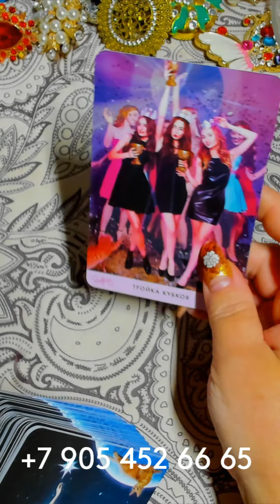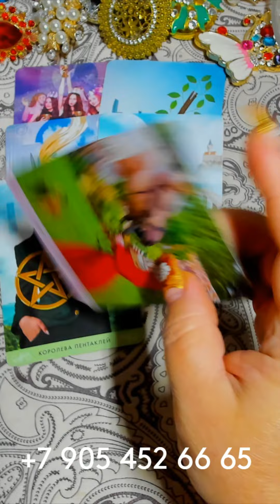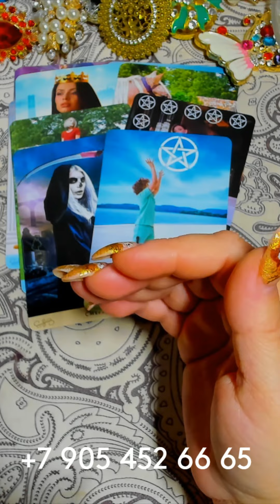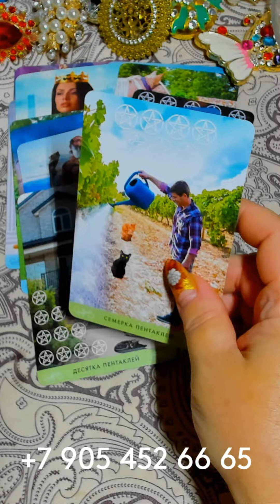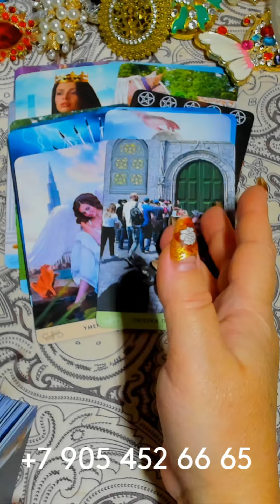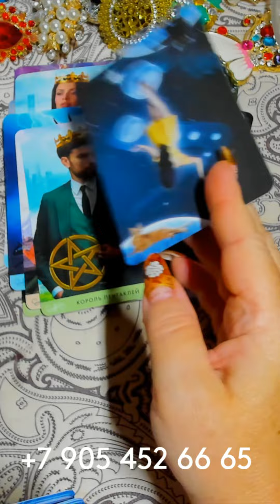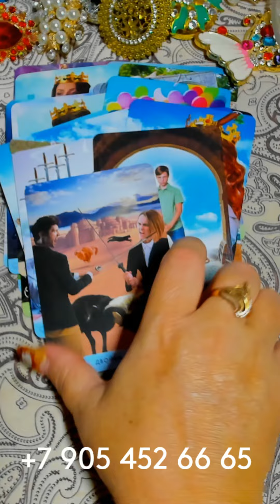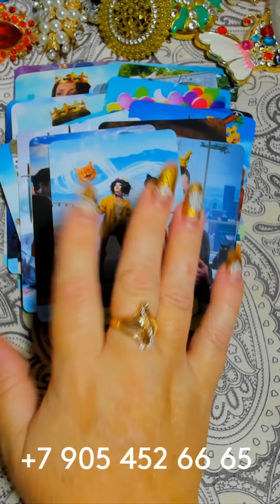🔮😮 ВАШЕ БУДУЩЕЕ: Секретные Подробности На Ближайшие Дни! 😮🔮 таро тайны таро сегодня